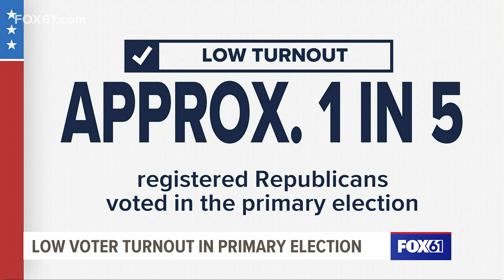The Real Story: GOP candidate for U.S. Senate Leora Levy